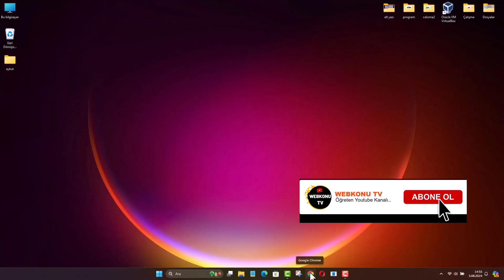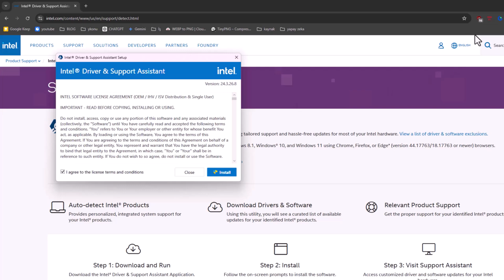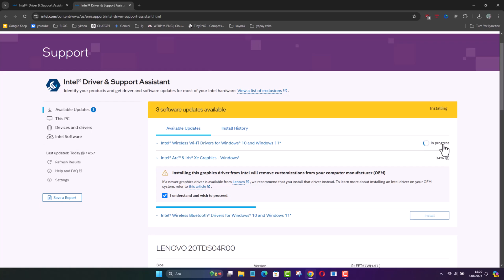İNTEL CHİPSET DRİVER OTOMATİK GÜNCELLEME | Sürücü Güncelleme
İntel Chipset Driver Güncelleme nasıl yapılır? Intel chipset driver nedir ve neden güncellenmelidir? ntel chipset driver, bilgisayarınızın anakartındaki Intel yongasetini (chipset) kontrol eden sürücüdür. Güncelleme, sistem performansını artırabilir, kararlılığı sağlayabilir ve yeni özellikler ekleyebilir. Intel chipset driver güncellemesi yapmak güvenli midir? Evet, resmi Intel web sitesinden indirilen sürücüler güvenlidir. Üçüncü taraf sitelerden indirilen dosyalara dikkat edilmelidir. Hangi işletim sistemleri Intel chipset driver'ı destekler? İntel chipset driver'ları genellikle Windows, Linux ve bazı Mac OS versiyonlarını destekler. Detaylı bilgi için Intel'in resmi web sitesine bakabilirsiniz. Intel chipset driver'ımı nasıl kontrol ederim ve güncellemenin gerekli olup olmadığını nasıl anlarım? Aygıt Yöneticisi'ni kullanarak mevcut sürücülerinizi kontrol edebilir ve Intel'in Driver & Support Assistant aracını kullanarak güncellemelerin olup olmadığını görebilirsiniz.

☑️ Önerilen  Videolar;

Driver güncellemesi bilgisayar performansımı nasıl etkiler? Genellikle güncellemeler, performansı ve kararlılığı artırır. Ancak, her güncelleme her sistemde aynı etkiyi göstermeyebilir. Driver güncellemesini otomatik olarak yapabilir miyim? Evet, Intel'in Driver & Support Assistant aracı otomatik güncelleme yapmanızı sağlar.

Bilgisayarınızın performansını en üst seviyede tutmak, en son sürücü güncellemelerini düzenli olarak yüklemeyi gerektirir. Bilhassa, anakartınızın merkezi bir parçası olan Intel chipset sürücülerinin güncellenmesi, sistem kararlılığı ve verimliliği için kritik öneme sahiptir. Bu yazıda, Intel chipset driver'larının ne olduğunu, neden güncellenmesi gerektiğini ve bu güncellemelerin nasıl yapılacağını adım adım anlatacağız. İntel Chipset Driver Nedir ve Neden Önemlidir? bilgisayarınızın donanım bileşenlerinin (CPU, RAM, depolama birimleri ve diğer çevresel cihazlar) düzgün çalışmasını sağlamak için gerekli olan yazılımlardır. Güncellemeleri ihmal etmek, performans düşüklüğüne, sistem kararsızlığına ve uyumluluk sorunlarına yol açabilir. İşte bu yüzden, chipset sürücülerini güncel tutmak büyük bir önem taşır.

➡️ Konu Anlatım:

İlk Adım: Intel'in Resmi Sitesine Erişin: İlk olarak, web tarayıcınızı açın ve arama çubuğuna "Intel driver güncelleme" yazın. Arama sonuçlarında karşınıza çıkan ve ilk sırada yer alan Intel'in resmi indirme sitesine tıklayın. Bu linki blog yazımızın açıklama bölümüne de ekledik, oradan da kolayca erişebilirsiniz.

Otomatik Güncellemeler İçin Intel Uygulamasını İndirin: Intel sürücülerini otomatik olarak güncellemek ve yeni çıkan sürümleri takip etmek için Intel'in resmi uygulamasını indirmeniz gerekecek. Bu yazılım, bilgisayarınızdaki Intel ürünlerini tarayarak güncel sürücüleri bulur ve indirmenize yardımcı olur.

Yazılım Kurulumu: İndirdiğiniz Intel programının kurulumunu başlatın. Kurulum oldukça basittir; genellikle "İleri" butonuna tıklamanız yeterlidir. Kurulum tamamlandığında, ekranın sol alt köşesindeki araç çubuğunda Intel ikonunu göreceksiniz.

Güncellemeleri Kontrol Etme ve Yükleme: Uygulamanın ikonuna tıklayın ve açılan menüden "Check for new driver" seçeneğini seçin. Uygulama, bilgisayarınızdaki donanımı tarayacak ve güncel sürücüleri gösterecektir. Örneğin, benim bilgisayarımda Wi-Fi kartımın, ekran kartımın ve Bluetooth donanımının yeni sürümleri olduğunu gösteriyor.

Sürücüleri İndirme ve Kurma: Sürücüleri güncellemek için "Download all" seçeneğine tıklamanız yeterli olacaktır. İsterseniz, güncellemeleri tek tek de indirip yükleyebilirsiniz. Yeni sürümler indirildikten sonra kurulum için "Install" butonuna tıklayın. Kurulumlar tamamlandıktan sonra bilgisayarınızı yeniden başlatmayı unutmayın..

Güncellemeleri Takip Etme: Intel uygulaması, ilerleyen zamanlarda yeni sürümler çıktığında size bildirim gönderecektir. Bu şekilde her zaman en güncel sürücülere sahip olabilirsiniz.

☑️ driver bilgisayar donanım Video İçeriği;

00:00 Giriş
00:11 İntel driver güncelleme
00:34 Intel'in Resmi Sitesine Erişin
00:48 Intel® Driver Support Assistant İndirme
01:20 Güncellemeleri Kontrol Etme Yükleme